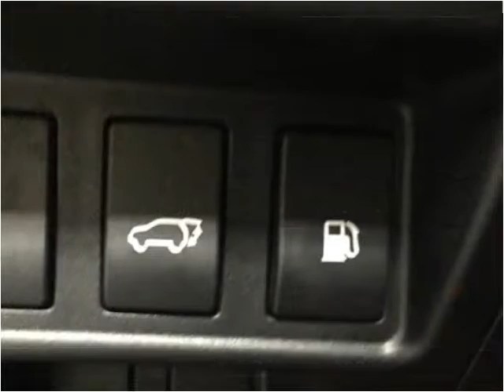2015 Lexus RX 350 Used Cars Golden Valley MN